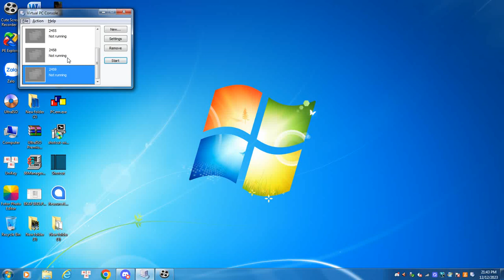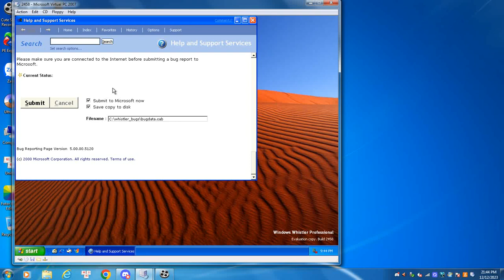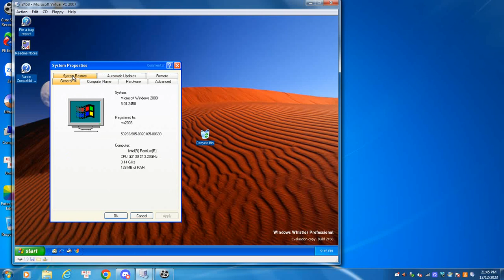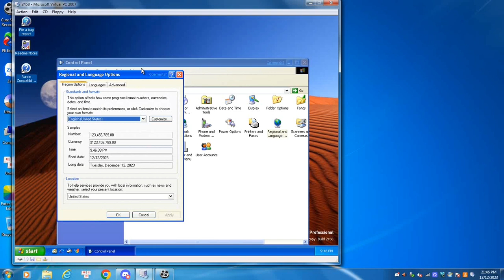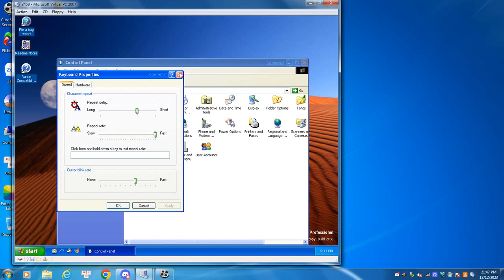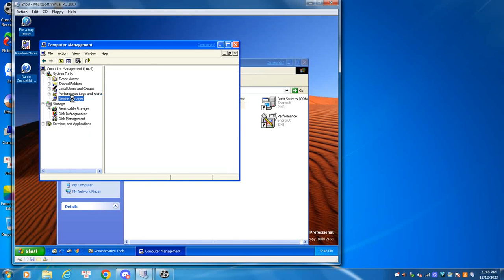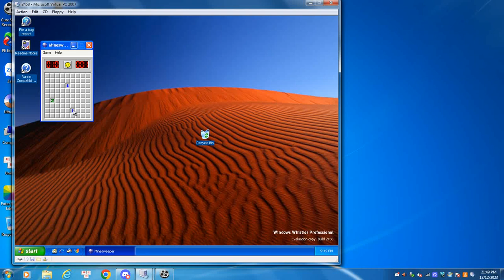Windows Whistler beta 2 build 2458